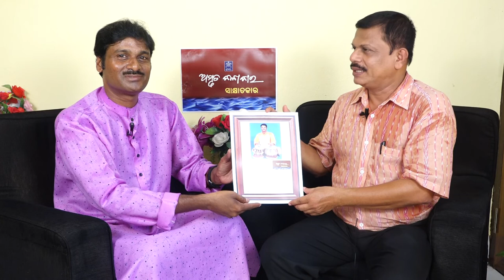Basudev swain with Sampad Nayak.Amruta Kalakara sakhyatkar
Basudev Swain with Sampad Nayak - Amrut Kalakar Interview